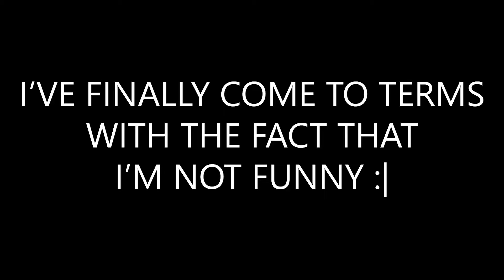This one's a travesty! | GTA 5 Story Mode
In the words of Panic At The Disco!: "I write sins not tragedies" except this is both.

PLEASE NOTE: This channel contains satirical content that may not be suitable for some audiences. If you do not like the content that i create simply just leave or send some constructive feedback, IDIOCY WILL NOT BE TOLERATED.

YouTube is a 13 years old and up platform and should be treated as such. This channel does NOT make content for anyone under 13 years of age. Unless parental consent is given, anyone under 13 is strictly forbidden from this channels content as well as YouTube as a whole.